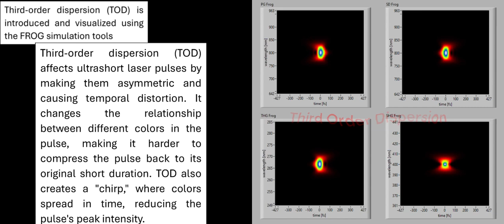Third Order Dispersion (TOD) in Ultrashort Laser Pulses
Various versions of FROG, including PG and SD FROG, are more intuitive, Third-order dispersion (TOD) affects ultrashort laser pulses by making them asymmetric and causing temporal distortion. It changes the relationship between different colors in the pulse, making it harder to compress the pulse back to its original short duration. TOD also creates a "chirp," where colors spread out in time, reducing the pulse's peak intensity. In some cases, TOD can interact with other effects, leading to more complex pulse behavior. Controlling TOD is important for precise applications with ultrafast lasers.
Please check my previous video to understand this video